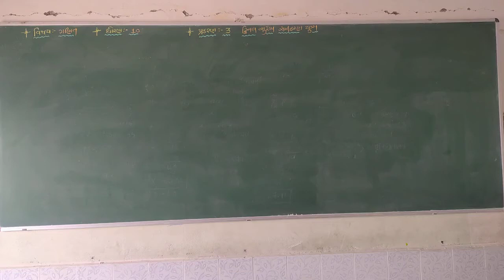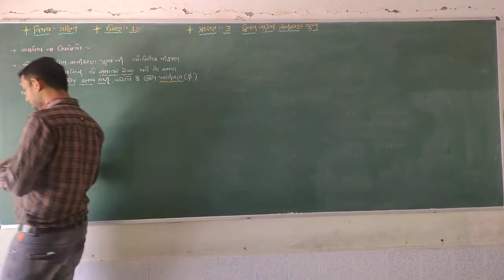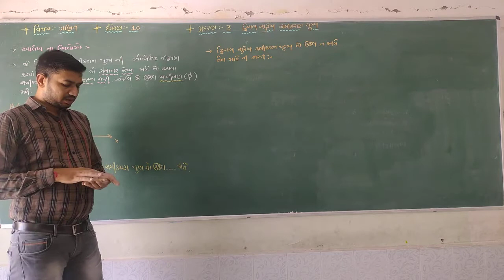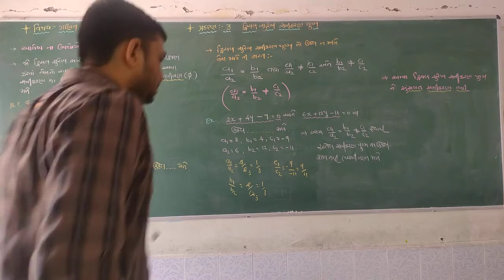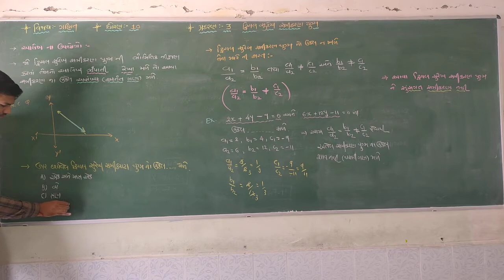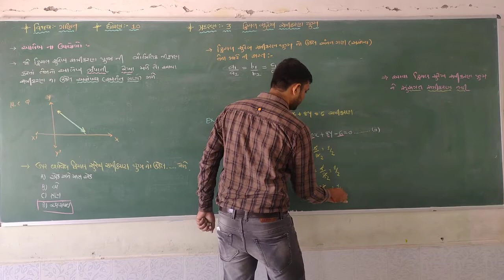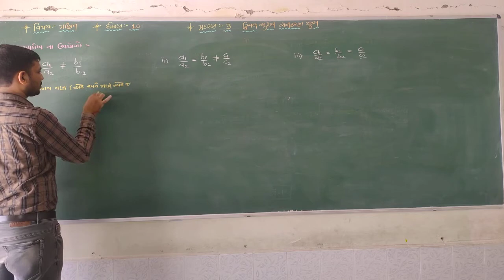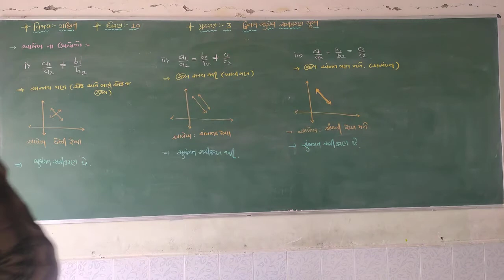STD 10 MATHS CH 3 PART 2